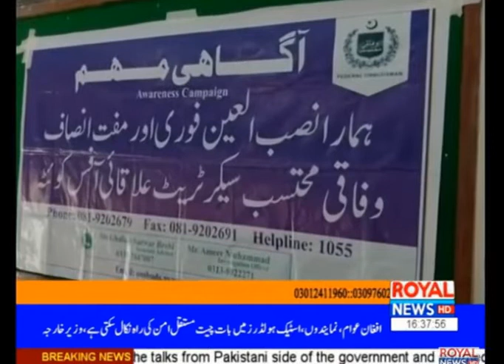Hearing of complaints under Outreach Complaint Resolution at Jafarabad | WMS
In this video Ghulam Sarwar Barohi, Associate Advisor hearing of complaints under Outreach Complaint Resolution at Jafarabad Quetta